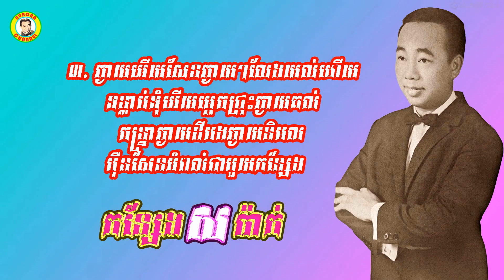កន្សែងសប៉ាក់ - លោកសុីន សុីសាមុត